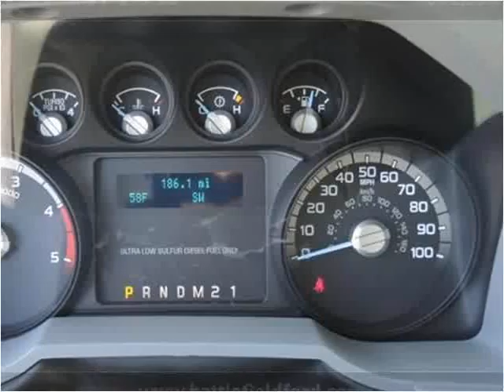2015 Ford F-350 SD New Cars Manassas VA